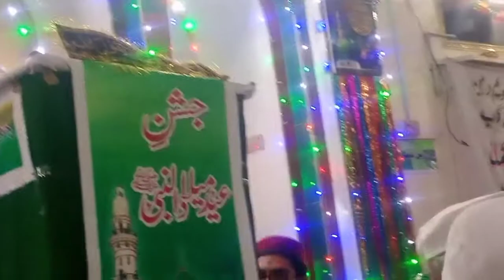Pashto new naat-Bila wayal che pa grana-Hazrat Bilal waqia-Pati yatim shoma Janana-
بلال ویل چی پہ ما گرانہ
تہ چرتہ لاڑے
پاتی یتیم شومہ جانانہ
تہ چرتہ لاڑے۔۔۔